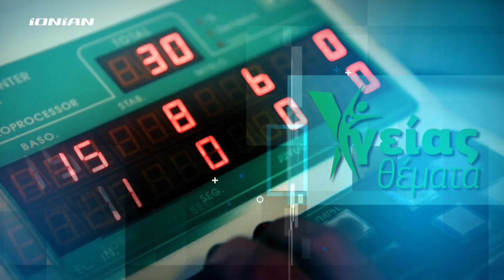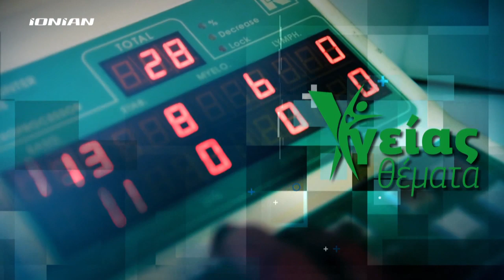ΥΓΕΙΑΣ ΘΕΜΑΤΑ | Ινομυαλγία η αόρατη νόσος | Ολόκληρη εκπομπή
Ο Ρευματολόγος Δημήτρης Καρόκης μιλάει στη Μαρία Σιορώκου για τα συμπτώματα, τις δυσκολίες της διάγνωσης και την αντιμετώπιση της νόσου.